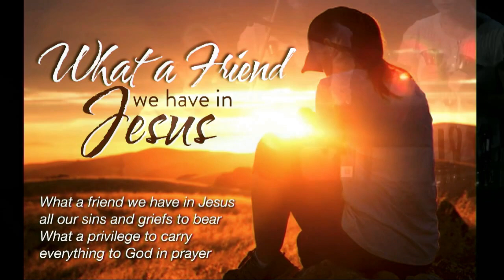What a Friend We Have In Jesus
FBC Keller Chapel Choir (9-10) directed by Paula Olson, Anna Pickett, violin. Arrangement by Mitchell Eithun.